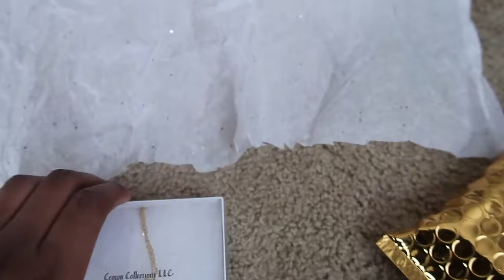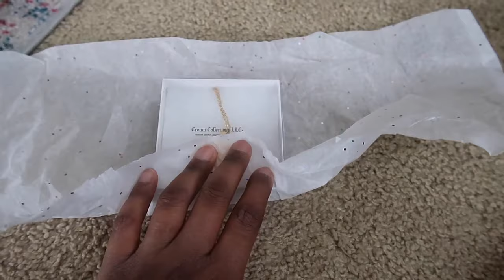a productive monday vlog: 4 am entrepreneur edition| pack orders w/ me, I MET MY GOAL!!! + more✨💕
♡ INSTAGRAM ♡: @crowncollectionz

♡ INSTAGRAM ♡:  tatianaaaali
♡ TWITTER ♡: Tattdogg
♡ SNAPCHAT ♡: amiraah

Camera used: Canon G7X + iPhone11.
Editing Software: iMovie
Age: 23

ANIMATION: ERICA RENEE.

DIYcustomt-shirts.